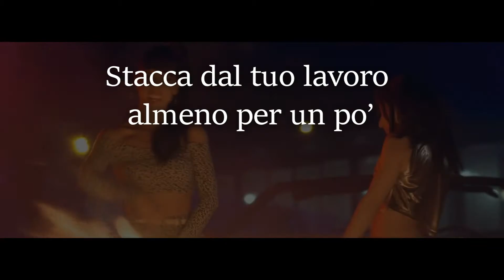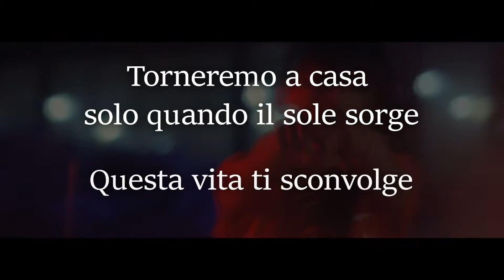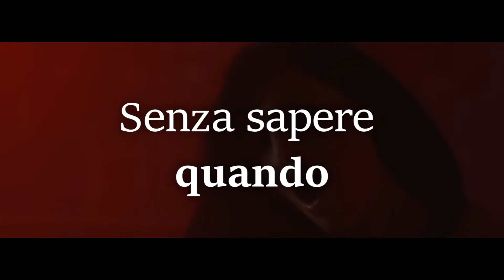BABY K - Roma - Bangkok ft. Giusy Ferreri (Video + Lyrics)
Vestiti in fretta perché ho voglia di far festa
Sai non importa il trucco, la bellezza è in testa
Abbiamo visto il cielo piangerci addosso
Perciò balliamo ora che il sole è il nostro

Voglio una musica che mi ricorda l’Africa
All'improvviso tutto il mondo cambia pagina
Innamorarsi con la luna nel mare
Partire e tornare
Senza sapere quando
Andata senza ritorno
Ti seguirei fino in capo al mondo

All'ultimo secondo
Volerei da te, da Milano
Fino ad Hong Kong
Passando per Londra, da Roma e fino a Bangkok
Cercando te

Stacca dal tuo lavoro almeno per un po’
La vita costa meno trasferiamoci a Bangkok
Dove la metropoli incontra i tropici
E tra le luci diventiamo quasi microscopici
Abbassa i finestrini voglio il vento in faccia
Alza il volume della traccia
Torneremo a casa solo quando il sole sorge
Questa vita ti sconvolge

Senza sapere quando
Andata senza ritorno
All'ultimo secondo
Cercando te

Anche i muri di questa città mi parlano di te
Le parole restano a metà
e più aumenta la distanza tra me e te
Giuro questa volta ti vengo a prendere
Senza sapere quando
Cercando te